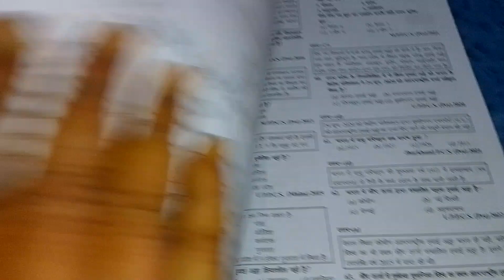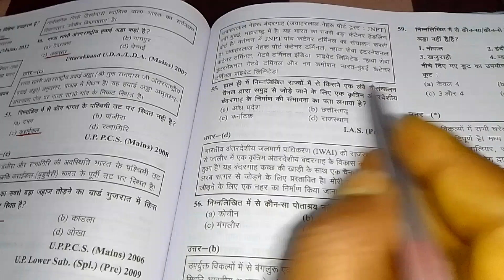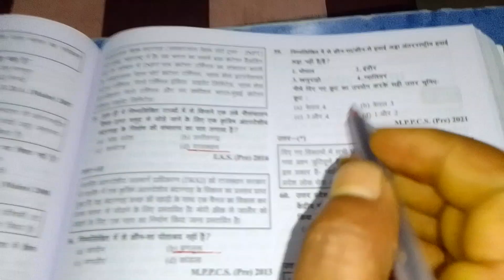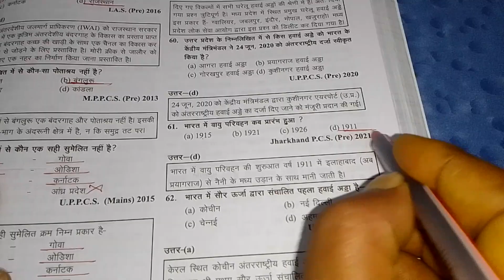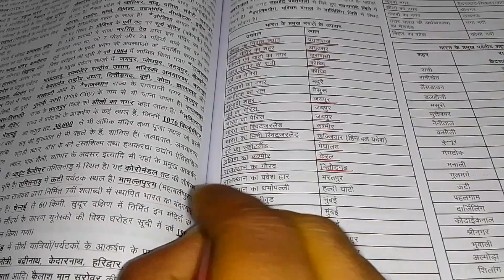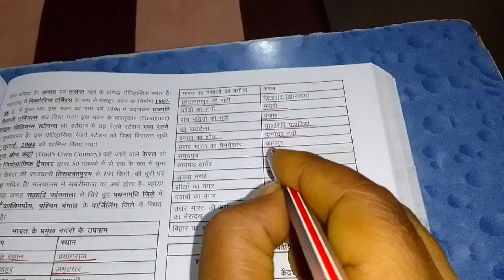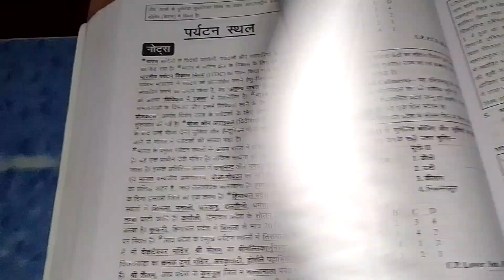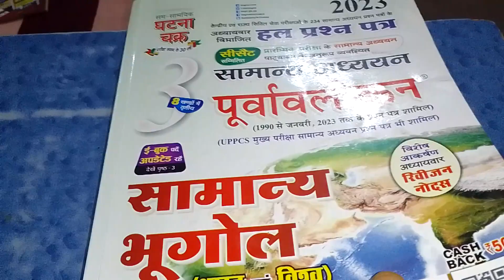geography By Manoj sir IAS PCS RO ARO APS SSC UPSSSC